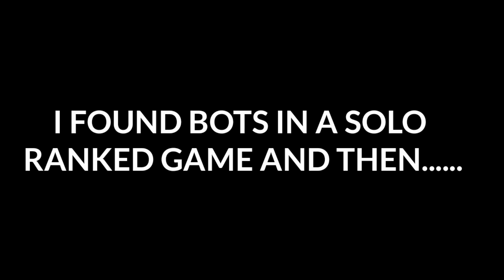I FOUND BOTS IN MY SOLO RANKED GAME !! 🔥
Hello viewers welcome to my new video.

TOPIC ➡️  I found bots in my free fire solo ranked game .

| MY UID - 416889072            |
| MY IGN - Kʌɱiŋα༼  sᴜᴍᴀɴ    |

garena free fire gameplay ranked
garena free fire bots gameplay
bots in heroic rank
bots in solo heroic ranked game
bots in ranked game
1 vs 49
1 vs 49 player
1 vs 49 rank gameplay